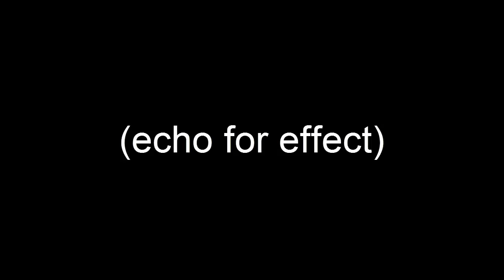(Just for fun) Stargazer - Silly Dick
I downloaded an FLP ages ago and I found it on my PC so I just threw some lyrics on.
Its just for fun, I dont want to gain any sort of credit for this song.